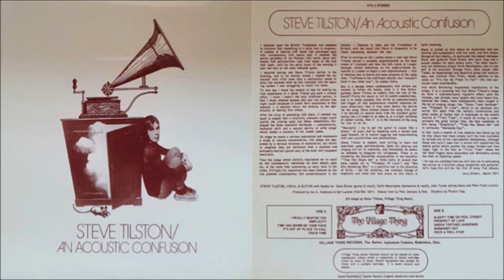Steve Tilston - An Acoustic Confusion [Full Album] (1971)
1. I Really Wanted You [0:00]
2. Simplicity [3:58]
3. Time Has Shown Me Your Face [7:42]
4. It's Not My Place To Fail [11:26]
5. Train Time [15:24]
6. Sleepy Time On Peel Street [19:01]
7. Prospect Of Love [22:45]
8. Green Toothed Gardener [25:12]
9. Normandy Day [28:35]
10. Rock & Roll Star [31:44]
11. Show A Little Kindness [Bonus Track] [36:38]
12. The Price Of Life [Bonus Track] [40:50]